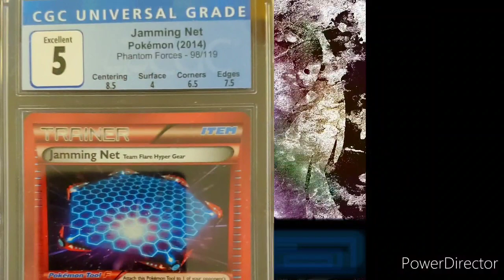Happy Holon Phantoms Ween 👻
Pokemon 🤙pokemon
Pokemon on the front
Liquor in the back
omg

Post Promo Card